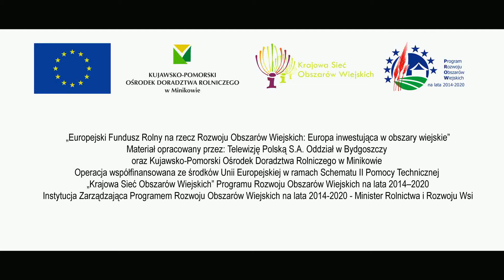ZIELONA OPIEKA felieton 2